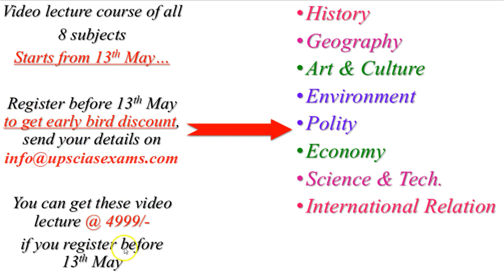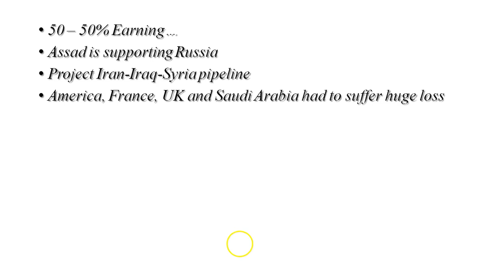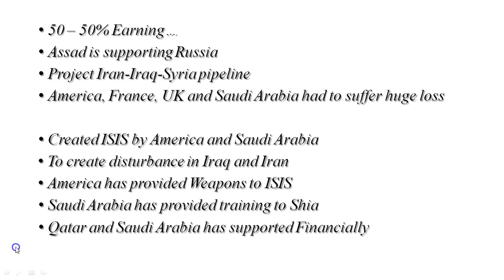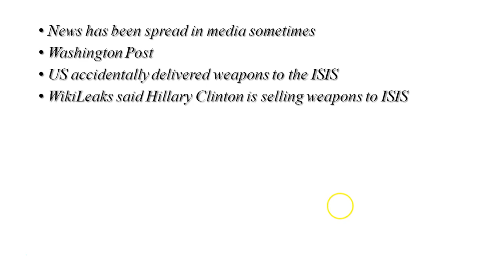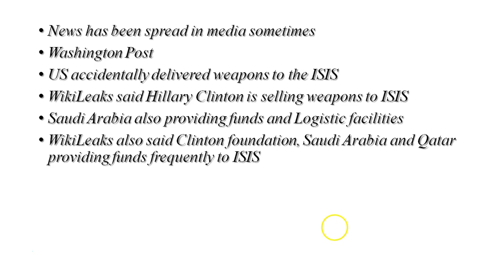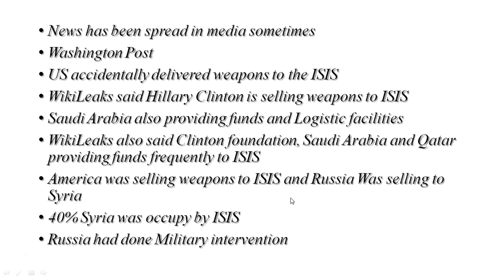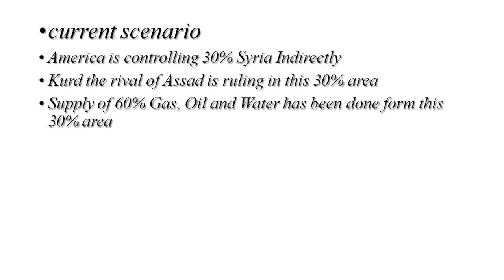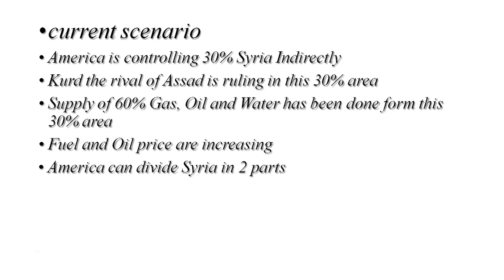Syrian Civil War | Syrian Civil war explained in Hindi | Syria War in Hindi | By Parag Soni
To get Material PDF save our number 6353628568 as Tapasvi IAS and send message on whats app for daily updates

To Get free Study Material on WhatsApp “Save” our Number as ‘Tapasvi IAS’ and Send us your Name and Details on 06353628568

Join our Telegram channel and turn on your notification for daily updates and monthly PDFs